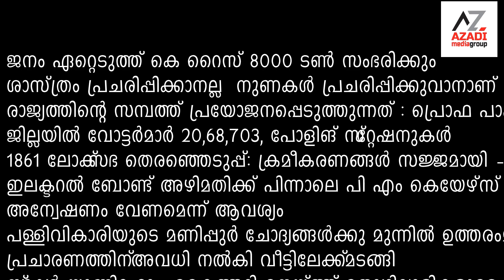azadi news mar 20, 2024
പള്ളിവികാരിയുടെ മണിപ്പുർ ചോദ്യങ്ങൾക്കു മുന്നിൽ ഉത്തരംമുട്ടി സുരേഷ്ഗോപി; പ്രചാരണത്തിന് അവധി നൽകി വീട്ടിലേക്ക് മടങ്ങി